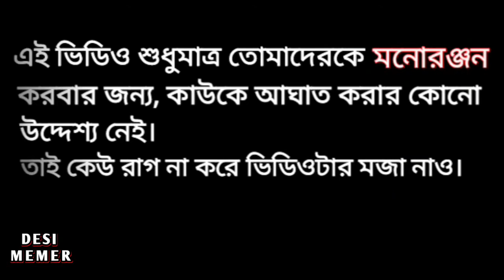The Bong Guy On Didi No 1 | Didi No 1 Kiran Dutta | Didi Number 1 | Bangla Funny Video | Desi Memer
The Bong Guy On Didi No 1 | Didi No 1 Kiran Dutta | Didi Number 1 | Bangla Funny Video |

👉 এই ভিডিও শুধু মাত্র তোমাদেরকে মনোরঞ্জন করবার জন্য, কাওকে আঘাত করবার কোনো উদ্দেশ্য থাকেনা।
তাই কেউ রাগ না করে ভিডিওটার মজা নাও।
দয়া করে ভিডিওটাকে সিরিয়াসলি নিও না।
আর তুমি যদি খুবই সিরিয়াস মাইন্ডের হও
তাহলে এই ভিডিওটা তোমার জন্য নয়।